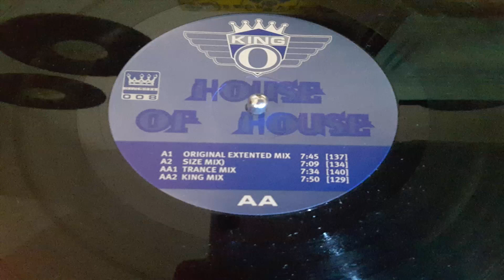King-O - House Of House (Trance Mix)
Label:
King Size Records ‎– Kingsize 008
Format:
Vinyl, 12"
Land:
Germany
Veröffentlicht:
1998
Genre:
Electronic
Stil:
Progressive House, Progressive Trance